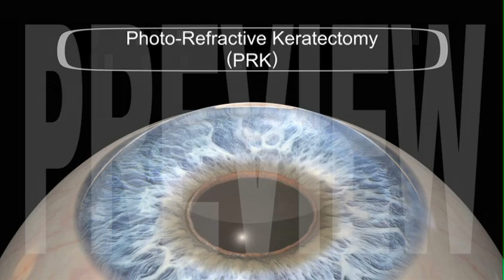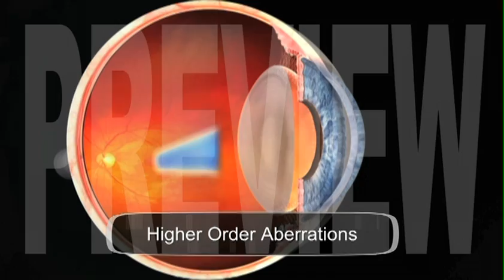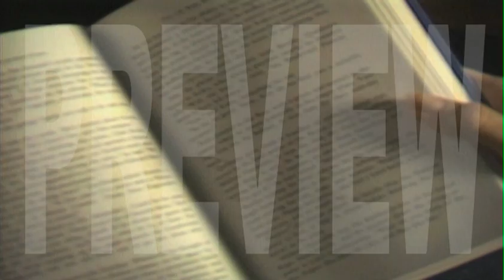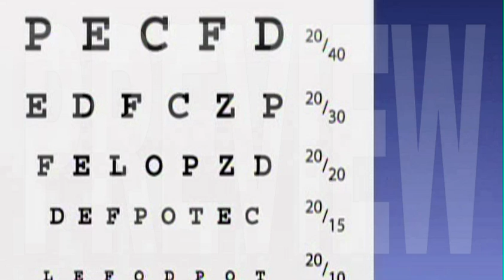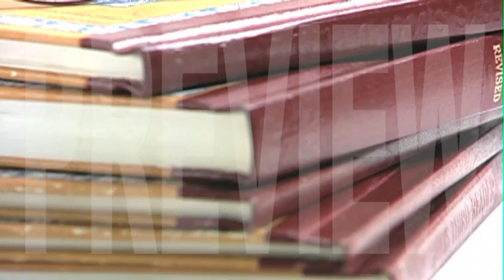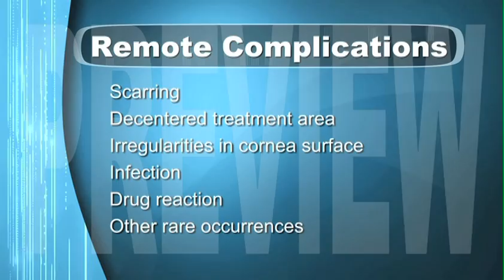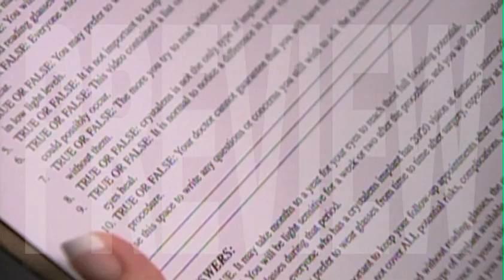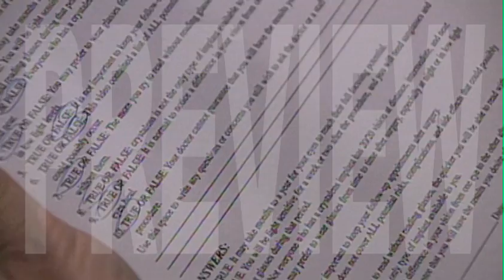REEL 267 All-Laser LASIK Consent (SPANISH)